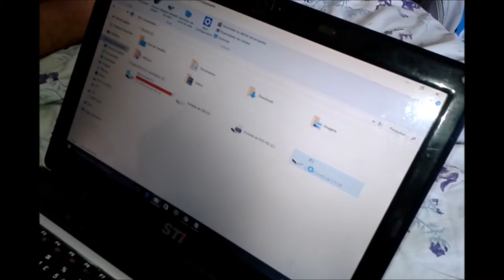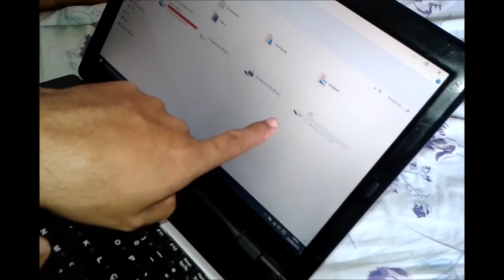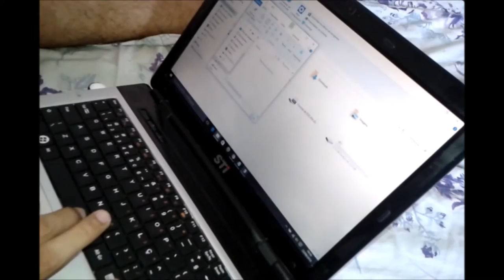Importar do Aliexpress- Lote de pendrive formato coruja com 100% de lucro.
Recebi hoje mais uma encomenda do Aliexpress, dessa vez foi um lote com 5 pendrives em formato de corujinhas muito lindos. Não fui taxado dessa vez, pessoal, graças a Deus.

Link do produto